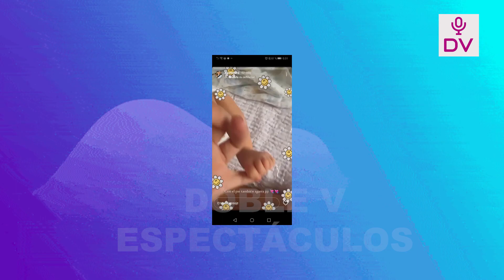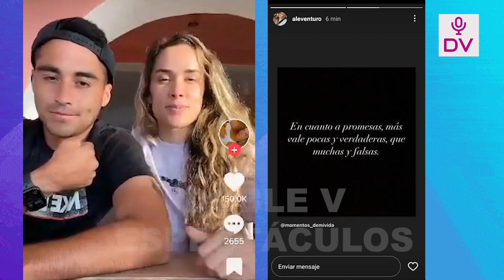GATO Y ALE CUELGAN TIERNA FOTOGRAFIA CON AISSA Y MUESTRA COMO LA BEBE LOS AGARRA CON SUS PIECITOS!